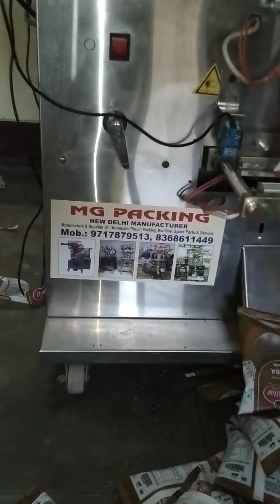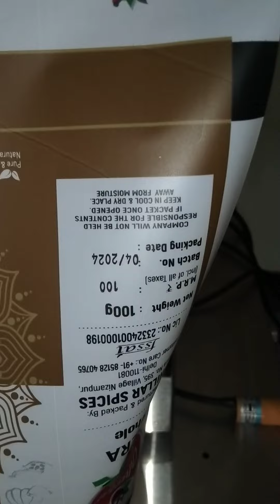1 gram se 500 gram single hand jeera Khade masale packing machine